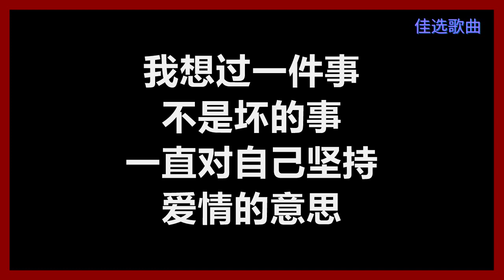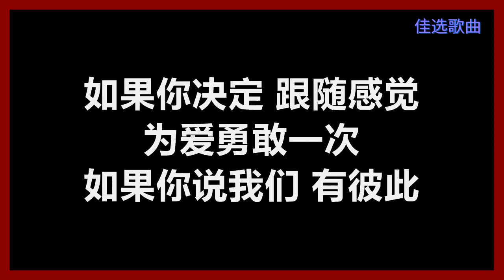【原唱】 范玮琪 & 张韶涵 - 《如果的事》 [歌词] 『如果你已经不能控制 每天想我一次 如果你因为我而诚实』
范玮琪 & 张韶涵
《如果的事》
作词：王蓝茵
作曲：王蓝茵
编曲：屠颖

我想过一件事　不是坏的事
一直对自己坚持　爱情的意思
像风没有理由　轻轻吹着走
谁爱谁没有　所谓的对与错
不管时间　说着我们在一起　有多坎坷

我不敢去证实　爱你两个字
不是对自己矜持　也不是讽刺
别人都在说　我其实很无知
这样的感情　被认定很放肆
我很不服　我还在想着　那件事

如果你已经不能控制　每天想我一次
如果你因为我　而诚实
如果你看我的电影　听我爱的CD
如果你能带我　一起旅行

如果你决定跟随感觉　为爱勇敢一次
如果你说我们　有彼此
如果你会开始相信　这般恋爱心情
如果你能给我　如果的事

我不敢去证实　爱你两个字　(爱你两个字)
不是对自己矜持　也不是讽刺　(也不是讽刺)

我只要你一件　如果的事
我会奋不顾身地　去爱你